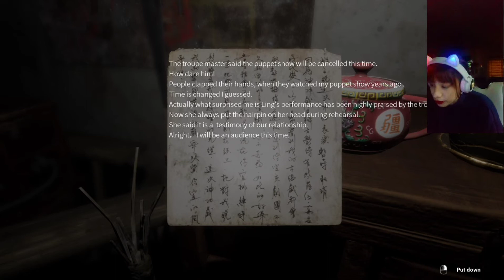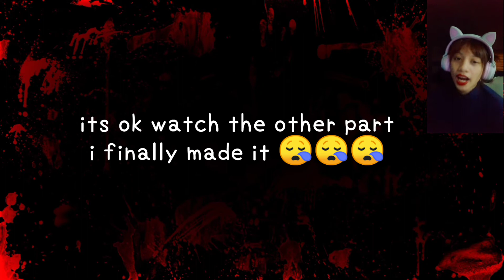Paranormal HK Gameplay Part 5